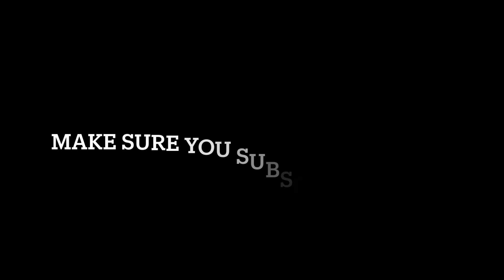Can I glide in gta!?!?! GTA challenges! Day 15